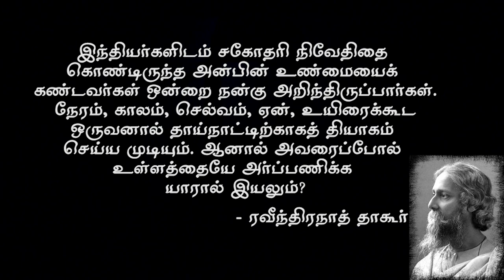Sister Nivedita Drama in Tamil with English Subtitles